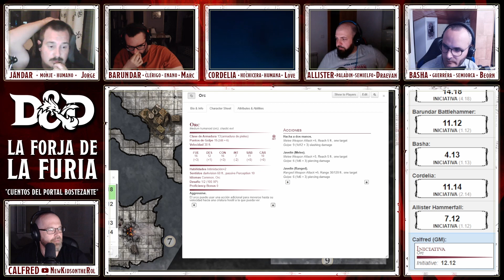DUNGEONS & DRAGONS - LA FORJA DE LA FURIA - Cuentos del Portal Bostezante (6/14)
Bienvenidos y bienvenidas a la sexta sesión de "La forja de la furia", la segunda de las siete aventuras que recopila el libro "Cuentos del portal bostezante", y que jugaremos a modo de campaña.

Capítulos:
00:00 - Presentación
06:40 - Resumen sesión anterior
11:42 - Inició sesión
02:46:24 - Despedida

Podéis disfrutar de más partidas de rol en el canal de Draevan y Beorn "La última fortaleza":

Si queréis disfrutar de estupendas retrospectivas de viejos videojuegos, partidas de videojuegos actuales, este es vuestro canal: